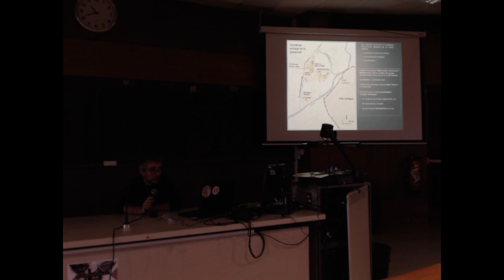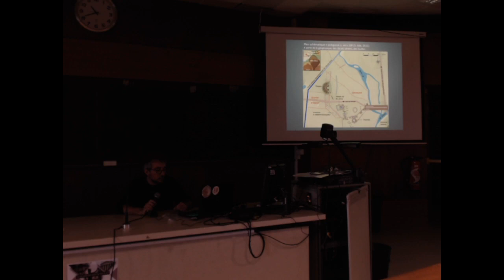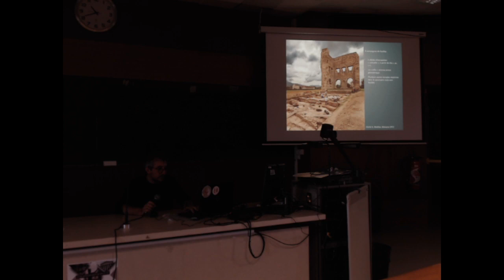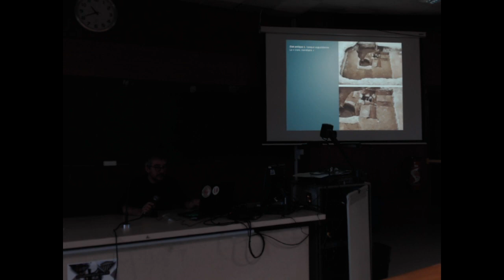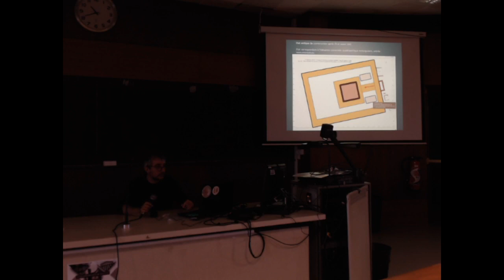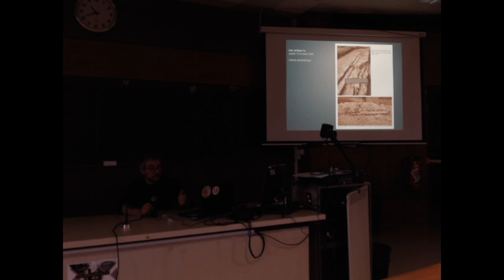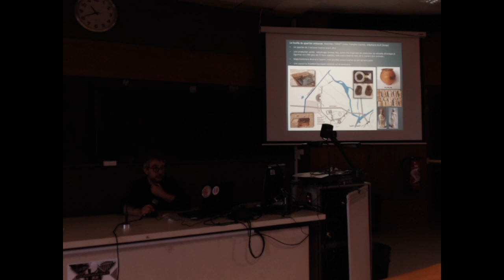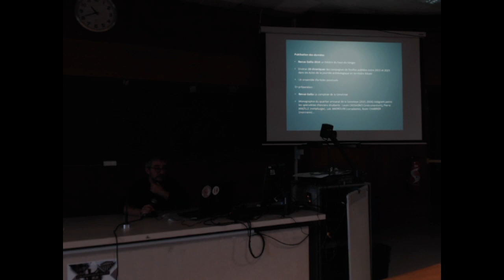Intervention de Y.Labaune sur le complexe antique d’Autun - La Genetoye à l'AAUB en février 2024.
Intervention du 25 février 2024 de Yannick Labaune, chef du service archéologique de la Ville d'Autun, dans le cadre des 25 ans de l'Association Archéologique de l'Université de Bourgogne (AAUB).